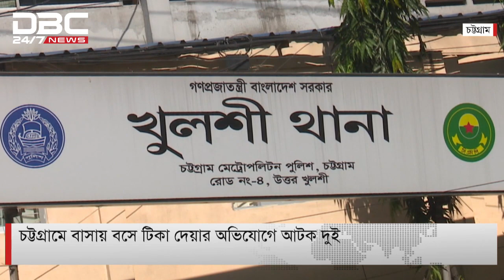ডিবিসি নিউজ একনজরে